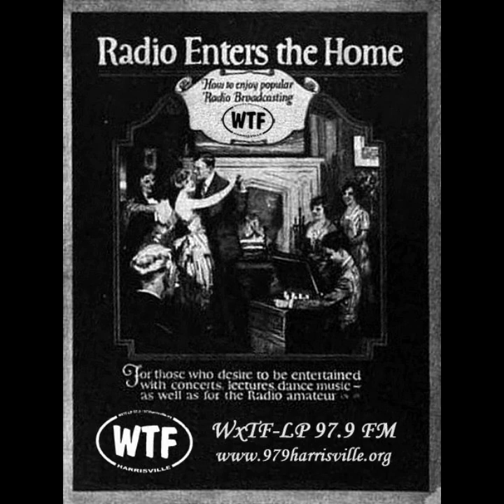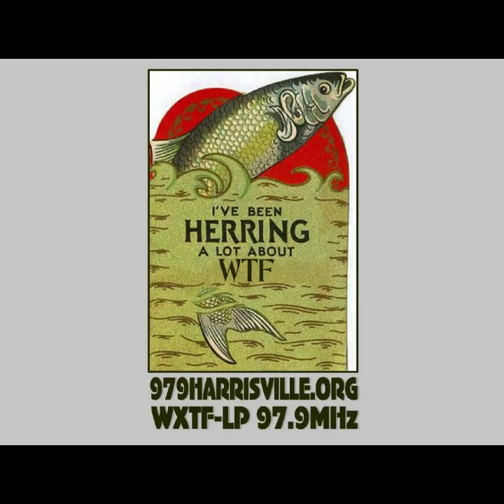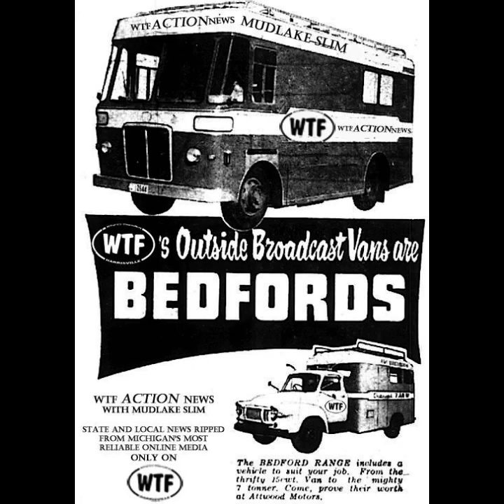WTF Action News Thursday Jan 12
A public service of the Alcona Music Project and WXTF-LP 97.9 FM